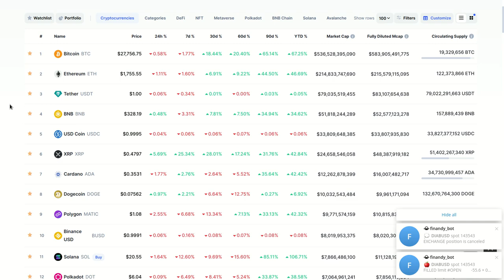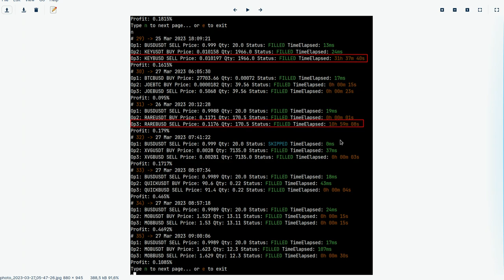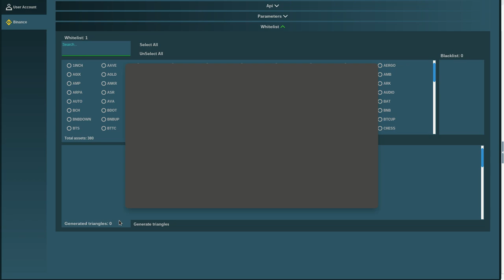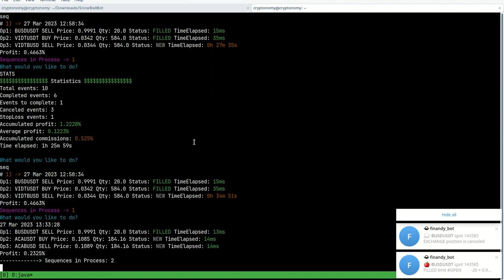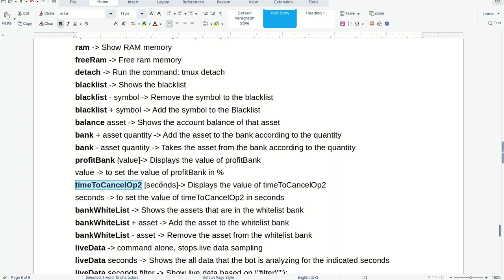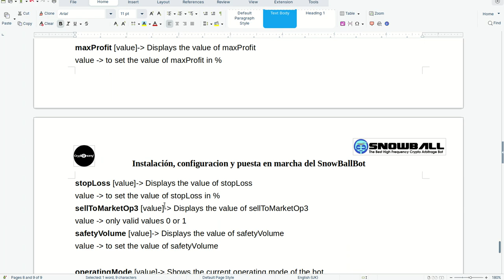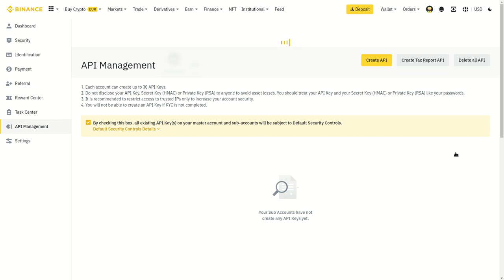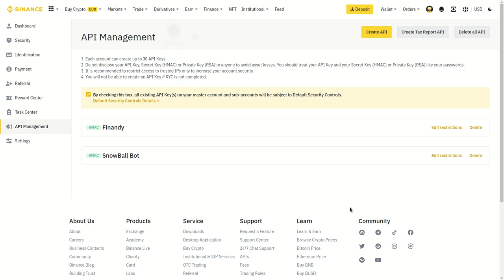SnowBall Bot V1.0: ACTUALIZACION. RESULTADOS BRUTALES!!! 🤖🤖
Hola a tod@s, Bienvenidos a su canal 𝘾𝙧𝙮𝙥𝙩𝙤𝙣𝙤𝙢𝙮, en este video les comparto en vivo, el funcionamiento de la actulizacion de la version actual del SnowBall Bot 🤖. El escenario de prueba es todo por default y seleccionando todos los pares posibles incluyendo todo hasta las monedas FIAT. Con un total de 994 triangulos el bot tuvo un desempeño formidable de 8 eventos completo con exito 51, por completar falta 3 y cancelo 32. unas cifras realmente impresionantes.
Si aun no has comprado tu licencia con esta informacion no vas a tener mas dudas.

◢ Atn. 𝖢𝗋𝗒𝗉𝗍𝗈𝗇𝗈𝗆𝗒